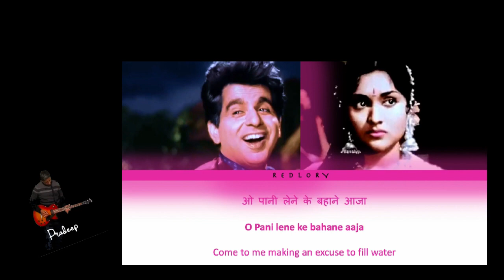Ude Jab Jab Julfein Teri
Iconic Naya Daur song featuring Vaijayantimala and Dilip Kumar, Asha Bhosle, Rafi and O P Nayar, lyrics Sahir Ludhyanvi